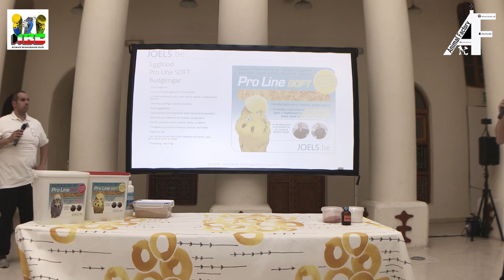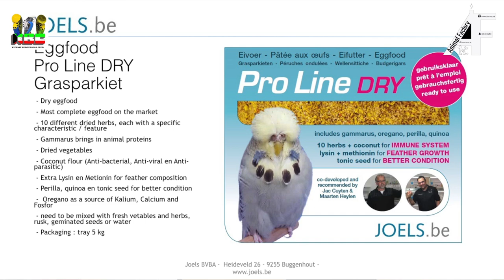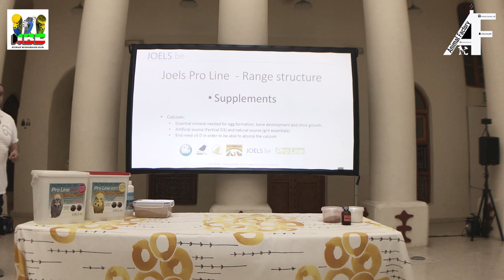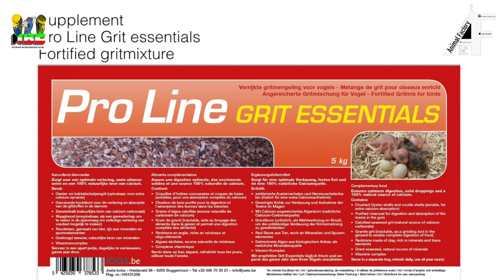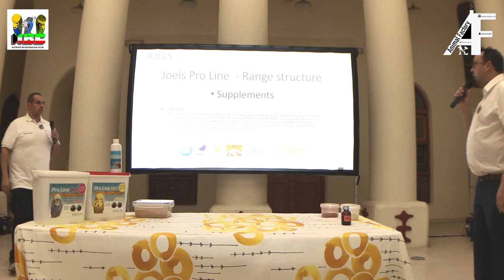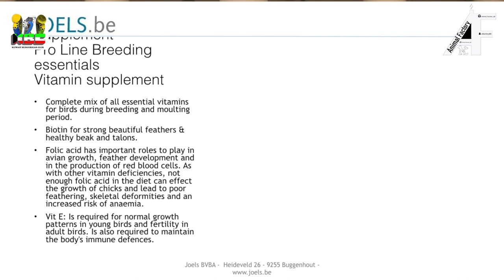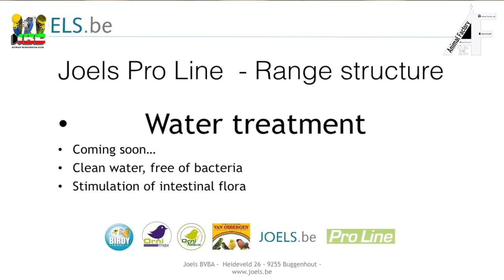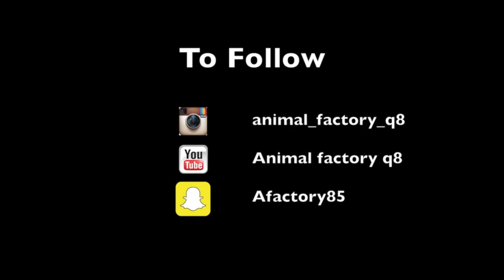Animal Factory Breeder & judge Maarten Heylen (PART2) محاضرة المربي والحكم مارتن هيلن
محاضرة المربي والحكم مارتن هيلين يتحدث عن التغذيه والمنتجات المهم
  Maarten Heylen in Kuwait lecture